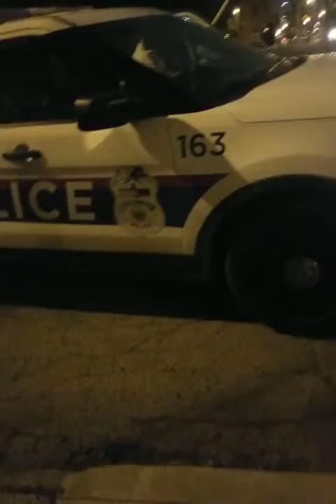Targeted Individual Assaulted. Video jamming afterwards. Police called back forgot to get who! ha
I'm the one that's not right huh? Police not even able to take a report right Columbus Ohio.